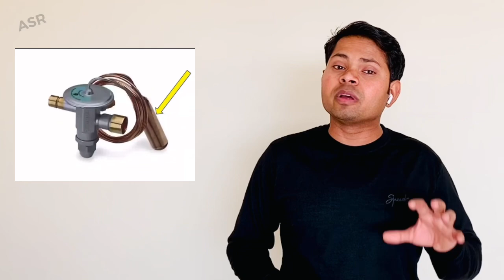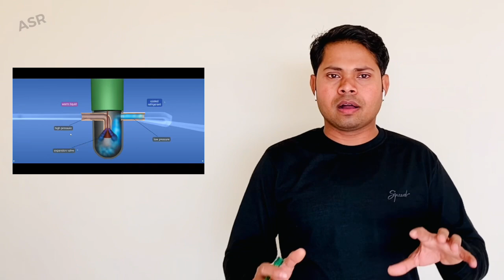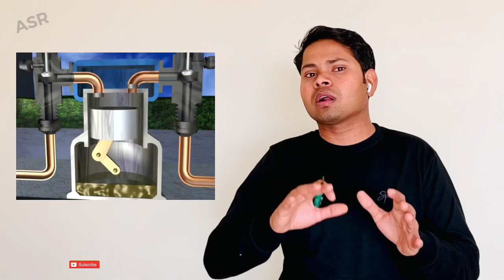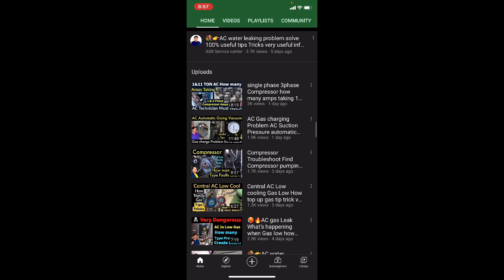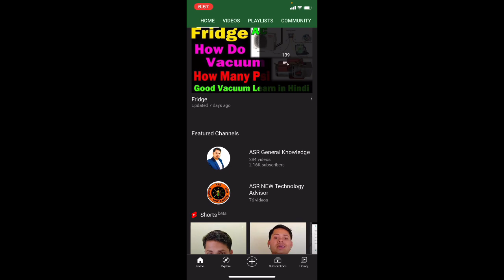🔥HVAC Gas checking Gauge needle Going UpDown up down why what’s Problem Learn useful video Hindi me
🤝👍👇💐About this video in Learn central AC gas checking Gauge needle up down up down going what’s problem how many Reasons very useful information Learn tips tricks Learn

एसी का गैस चेक करने पर गेज का सुई आगे पीछे आगे पीछे होता है गैस सही नहीं दिखता कम जादा होता है क्यों क्या ख़राबी कैसे ठीक करे जाने यह लिंक ओपन कर के